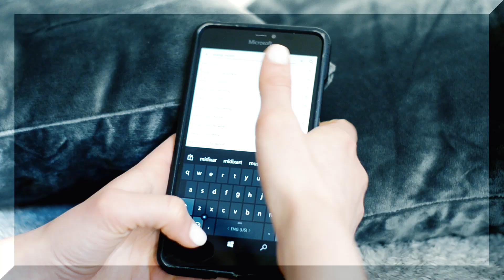ჩემი დილის რუტინა 2020 | 3 სწრაფი ვეგეტარიანული ლანჩი ბენტოს სტილში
გამარჯობა მეგობრებო! ამ ვიდეოში მე გიჩვენებთ ჩემს დილის რუტინას :)
ასევე გაგიზიარებთ ჩემს საყვარელ ვეგეტარიანულ რეცეპტებს ბენტოს სტილში!

მადლობა ლაიქისთვის და არხის გამოწერისთვის!  *__*